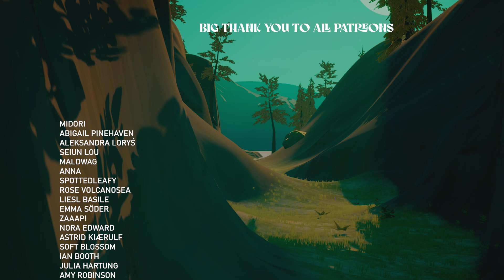Cross Country Jumps in First Person! | New Horse Game In Making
'Tales of Rein Ravine' is a new indie equestrian game in the making. The focus of the game is to bring you a totally new equestrian game experience with realistic riding mechanics and a variety of horses with unique temperaments. The game has previously gone by the working title 'Horsegame.exe'. As of now the game is confirmed to have at least showjumping and cross country disciplines.